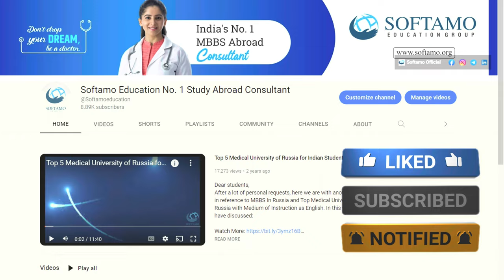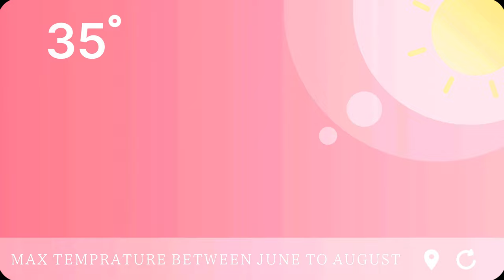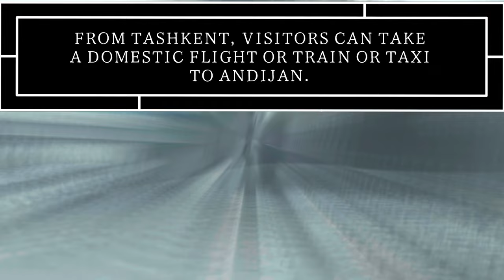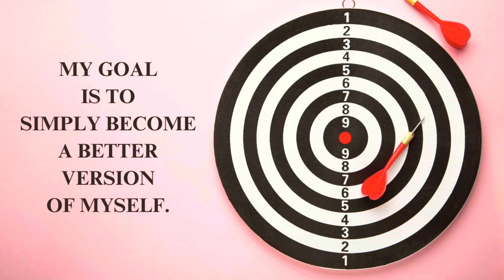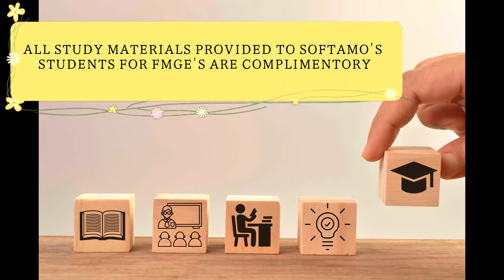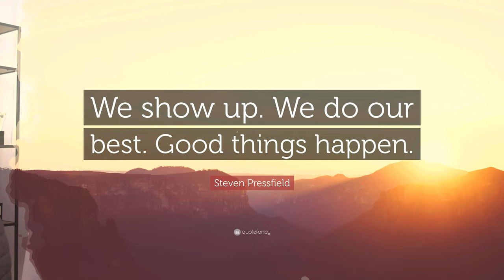Explore Medical Education in Uzbekistan: MBBS at Andijan State Medical Institute for Indian Students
Explore Medical Education in Uzbekistan: MBBS at Andijan State Medical Institute for Indian Scholars

In this video, we will be discussing the details about pursuing MBBS at Andijan State Medical Institute in Uzbekistan, especially for Indian students.

Andijan State Medical Institute is a reputable medical school located in the city of Andijan, Uzbekistan. Established in 1955, it is one of the oldest medical institutions in the country. Andijan is located in eastern Uzbekistan, near the border with Kyrgyzstan. The climate in Andijan is continental, with hot summers and cold winters, so students should be prepared for both types of weather conditions.

Indian students interested in studying at Andijan State Medical Institute can take connecting flights from major Indian cities such as Delhi or Mumbai to Tashkent, the capital city of Uzbekistan. From Tashkent, they can take a domestic flight or train to Andijan. The journey by air takes around 1 hour and 15 minutes, while the train takes around 6-7 hours.

The Andijan State Medical Institute offers a range of programs in medicine and healthcare, including General Medicine, Pediatrics, Dentistry, and Pharmacy. The medium of instruction for the General Medicine program is English, which makes it accessible to international students. The tuition fee for the programs offered by the institute is relatively affordable compared to other medical institutions around the world. The fee structure for Andijan State Medical Institute is around 28 to 30 Lacs for a six-year course, including tuition fees, hostel fees, food expenses, and other charges.

Softamo Education Consultant Services offers a variety of benefits to students interested in studying at Andijan State Medical Institute. They provide structured study materials such as video lectures, notes, Q bank, and e-books. Softamo Education Consultant Services also maps the topic-wise strengths and weaknesses of each student and supports them in converting their weaknesses into strengths. They provide regular updates to ensure that students are prepared for the most current exam requirements and patterns.

In conclusion, Andijan State Medical Institute is a great option for Indian students interested in pursuing MBBS in Uzbekistan. The institute has a highly qualified faculty with extensive experience in the medical field, provides modern facilities and equipment for teaching and research purposes, and offers a range of programs in medicine and healthcare. Softamo Education Consultant Services can help students make the most of their experience at Andijan State Medical Institute by providing structured study materials, individualized support, and regular updates. .

Timecodes
0:00 - Introduction
0:40 - Andijan  Information
1:30 - Andijan  Weather Condition
1:59 - How To Reach Andijan
3:09 - Andijan State Medical Institute Information
4:17 - Andijan State Medical Institute Fees Details
4:47 - Softamo Opinion
5:51 - Why Softamo Education Services Is The Best Option
7:33 - Softamo Contact Detail

➮ Corporate Office: 14 SHALIN COMPLEX , MANJALPUR , VADODARA